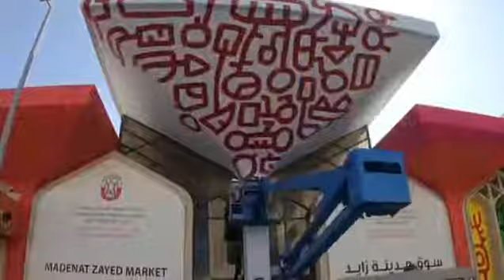For Abu Dhabi Public Art Mohamed Ibrahim